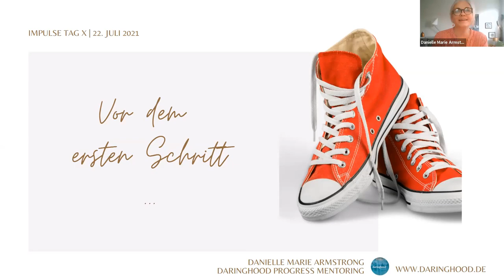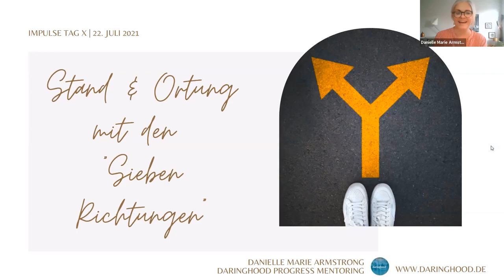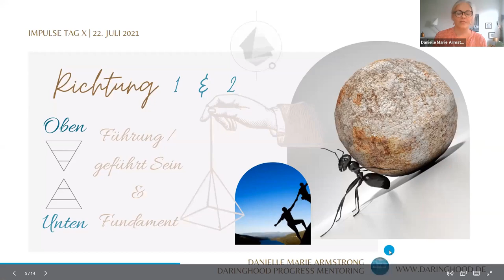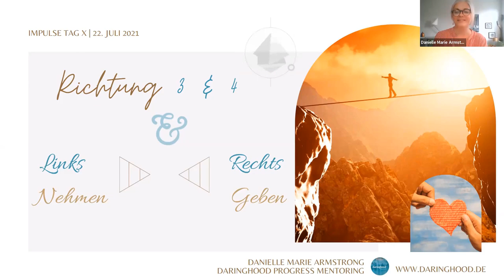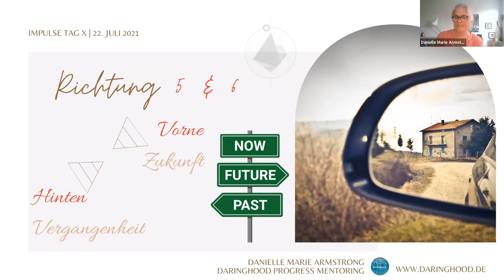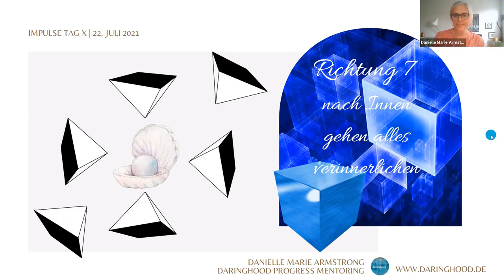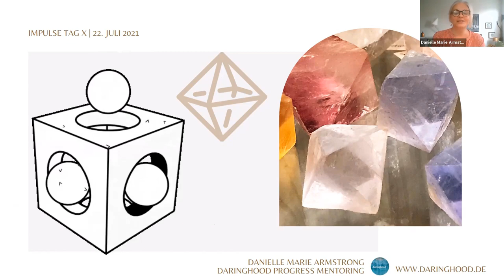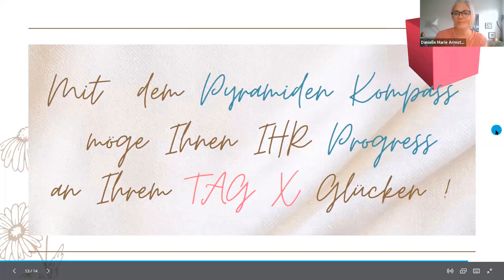Danielle Marie Amstrong Der Pyramiden Kompass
Gewinner erkennt man am Start! Nutzen Sie 6+1 Bewusstseins-Etappen für Ihre Neu-Orientierung im Selbstcoaching. Schärfen Sie Ihr Bewusstsein vor den ersten kleinen Schritten, damit Ihre „Sieben Sachen“ auch sicher zum Erfolg führen. Möge Ihr Progress glücken!

Danielle Marie Armstrong

„Wer wagt, beginnt.“ sagt die heutige Lebensdramaturgin, Astrobiografin und Berufungs-Expertin, Danielle Marie Armstrong. Und, sie spricht aus Erfahrung. Über zweieinhalb Jahrzehnte war sie in der Film-, TV & Theater Branche tätig. Als Dramaturgin, Drehbuch-Lektorin, Script und Creative Consultant. Der Tag, an dem ihr in einer Traumvision der Name DARINGHOOD gezeigt wird, bringt die große Wende und all ihre Talente in eine Berufung. Seit 17 Jahren ist sie heute in ihrer Münchner Praxis tätig. Gibt die Kern-Essenz ihrer Erkenntnisse über: Berufung finden, Selbstverwirklichung, dem Ruf folgen, ein erfülltes Leben wagen, Rote Fäden der Biografie, Innere Orientierung und nächste Wagnis-Schritte als Mentorin an ihre Klient:innen weiter. Ihr Motto bleibt konsequent und klar: Encourage to dare Progress: DARE & DO.